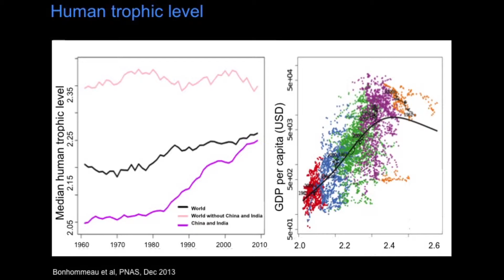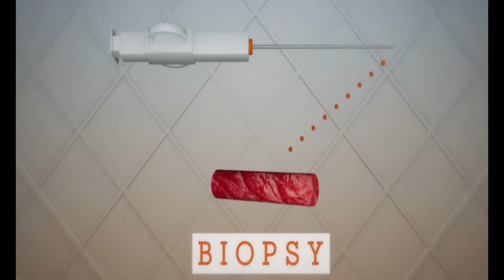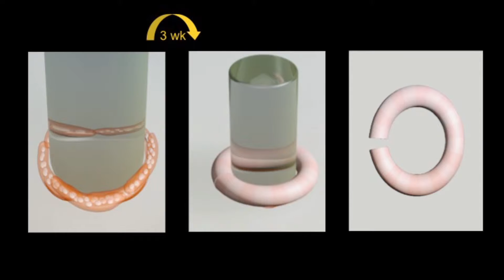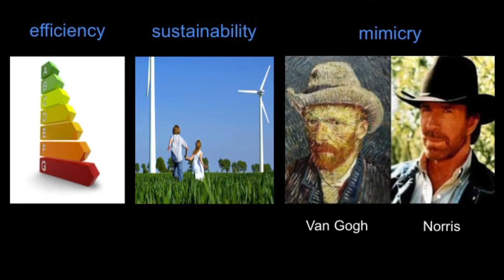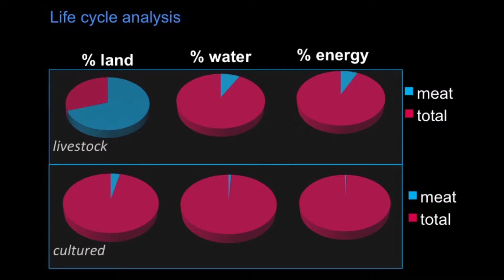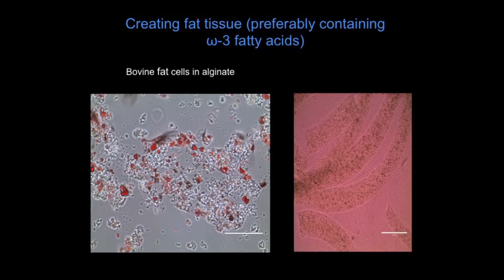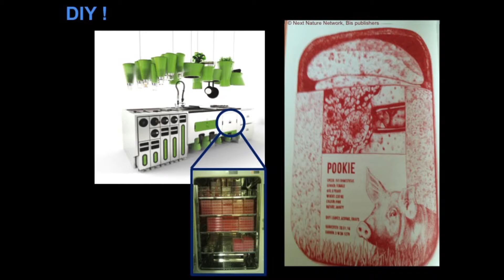Mark Post - "Cultured Meat: Artificial, Artifact and Art" // GLOBART Academy 2015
VORTRAG vom 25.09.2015 im Rahmen der GLOBART Academy 2015 von
MARK POST über Qualitätsvolles Leben - „Cultured Meat: Artificial, Artifact and Art“

Wie Mark Post Fleisch aus Muskelzellen im Labor erzeugt und unsere zukünftige Ernährung aussehen kann.

Prof. Mark Post schloss sein Studium an der Universität Utrecht 1989 mit einem PhD in Lungenpharmakologie ab. Während seiner beruflichen Karriere war er im KNAW Interuniversity Cardiology Institute of the Netherlands tätig, arbeitete als Assistenzprofessor in Medizin an der Harvard Medical School (Boston, Massachusetts) und als Dozent in Medizin und Physiologie and der Datmouth Medical School (Hanover, New Hampshire). Im Juli 2002 kehrte Dr. Post zurück in die Niederlande und zwar als Professor für Vaskuläre Physiologie an der Universität Maastricht und Professor für Angiogenese in der Gewebezüchtung an der Technischen Universität Eindhoven. Seit Jänner 2004 ist er der Vizedekan für biomedizinische Technologie und Vorsitzender für Physiologie an der Universität Maastricht. Dort befasste er sich 2008 erstmals mit „in-vitro Fleisch“ und konnte infolgedessen verarbeitetes Fleisch von der Muskelzelle einer Kuh herstellen.

culturedbeef.net

Cut, Regie: Mario Schicklgruber
Kamera: Florian Dolzer, Franz Bischof, Maximilian Scala